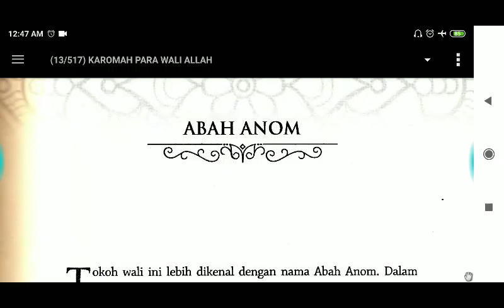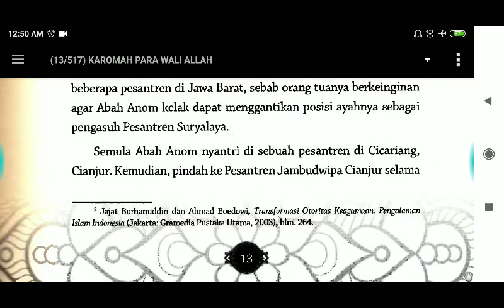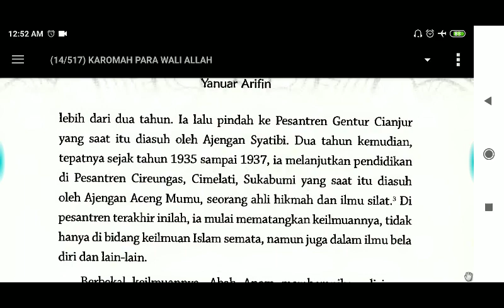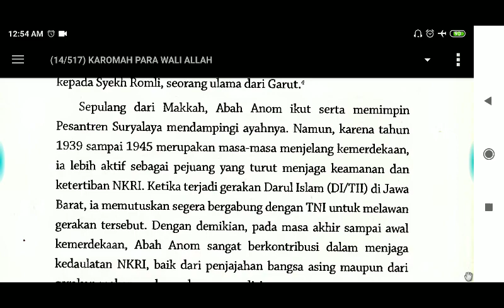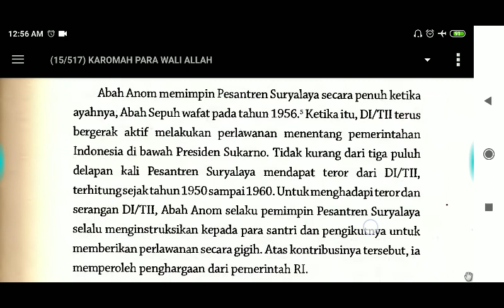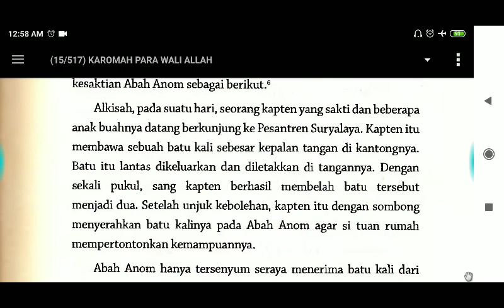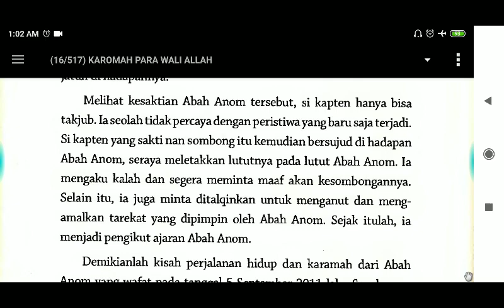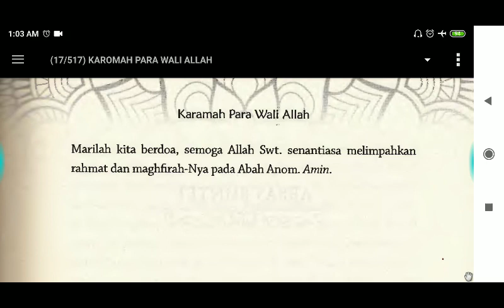Kisah dan Karomah ABAH ANOM Suryalaya (disertai Audio dan Teks)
Pembaca: Abi Zikri Asysyamadi Irfanunnada
Kedungdawa, Rabu 23 Oktober 2019